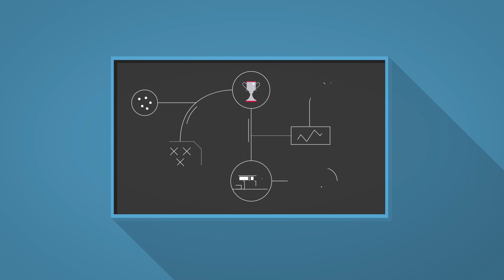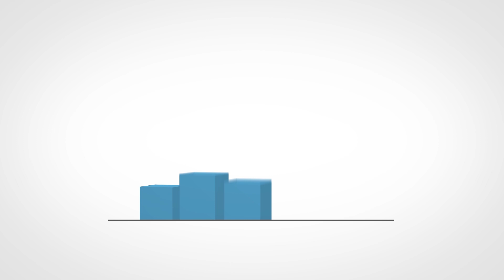Strategy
Strategy is the foundation of effective event marketing. It's about using research and data to make informed decisions. It's about leveraging key insights to deliver more impactful experiences.

It's about creating greater value for the business and the audience. Your go-to destination for all things event strategy—learn tips and tricks for approaching events more strategically.